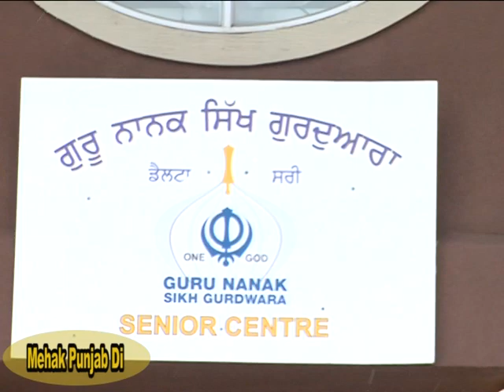Nirmal Singh Gill's picture unveiled at the Guru Nanak Sikh Gurdwara seniors Centre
Nirmal Singh Gill's picture unveiled at the Guru Nanak Sikh Gurdwara seniors Centre - Gurpreet Singh

Close to the 24th anniversary of the murder of a temple keeper who died in the line of duty while defending the place of worship, his portrait was installed during a brief ceremony held on Saturday (January 8).

Nirmal Singh Gill was killed in a violent attack by white supremacists at the Guru Nanak Sikh Gurdwara on January 4, 1998.

On Saturday, antiracist activists came together for the unveiling of his picture right inside the seniors centre located on the temple premises.

Among those present were anti-hate educator Tony McAleer and the first turbaned Sikh RCMP officer Baltej Singh Dhillon.

Dhillon not only endured racism both within and outside the force, but also investigated Gill’s murder. McAleer is a former white supremacist who tries to steer people away from getting immersed in hate groups.

Imtiaz Popat, cofounder of Coalition Against Bigotry–Pacific, was also in attendance. He has made a documentary on Gill.

All three individuals paid tributes to Gill and emphasized that it was important to keep his story alive to fight back against racism that refuses to die.

They also urged the senior centre to be renamed after Gill, who laid down his life while resisting a racist attack on the temple.

Gurdwara president Hardeep Singh Nijjar did the unveiling amid Sikh religious slogans of victory and also spoke on the occasion.

The ceremony took place on the sidelines of celebrations of the birth anniversary of the tenth master of Sikhism, Guru Gobind Singh, who denounced bigotry and called for the entire humankind to be treated as one race.

The picture was sent by Gill’s grandson, Paramjit Singh Sandhu, from Toronto. Sandhu couldn’t make it to the event due to death in his family.